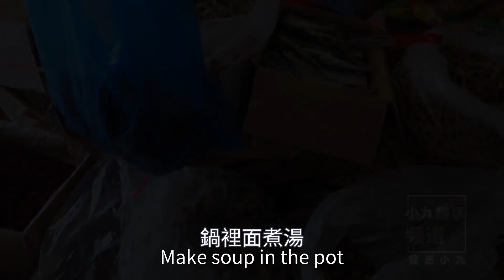媳婦煮香菇燉猪蹄，大人小孩都喜歡，吃得真過癮 | Stewed pig's feet with shiitake mushrooms. Both adults and children love it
媳婦煮一大盆香菇燉猪蹄，大人小孩都喜歡，吃得真過癮